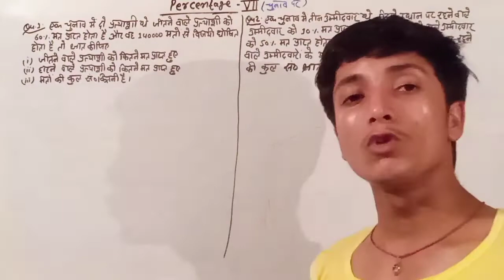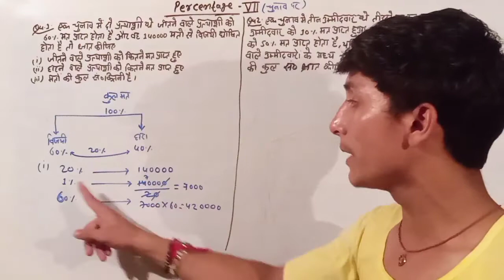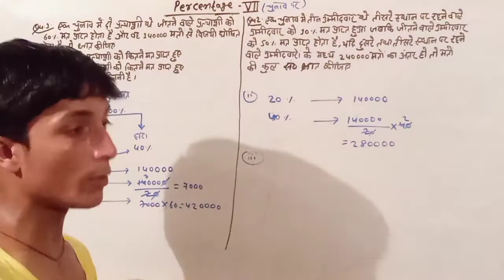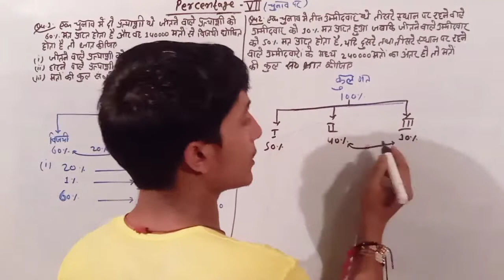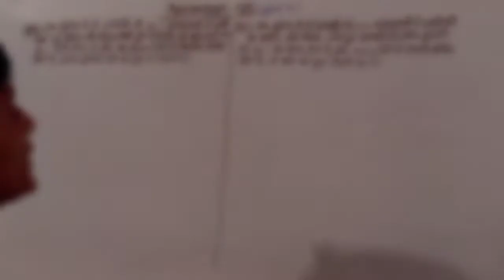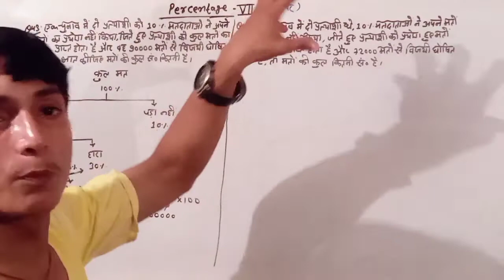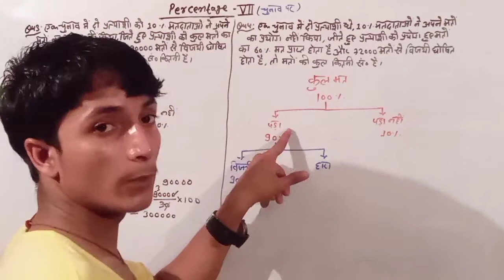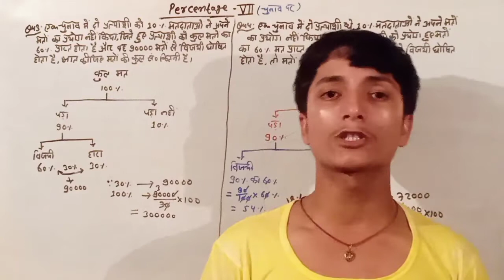Basic Parentage (प्रतिशत) Part:-VII For:- Ssc banking railway group-d Ntpc and all competitive exams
इस वीडियो में कमजोर छात्रों के लिए गणित के प्रतिशत को बहुत ही बेसिक से बताई गई है
जिसको देखने और समझने के बाद आप कभी नहीं भूलेंगे
इस वीडियो में मैथ के प्रतिशत की एक-एक बेसिक बातें बहुत ही आसान तरीके से समझाई गई हैं और बताई गई हैं

यदि आप भी मैथ के प्रतिशत को बेसिक से एकदम जानना चाहते हैं तो इस वीडियो को शुरू से अंत तक जरूर देखें

please 🙏🙏🙏🙏🙏🙏🙏🙏🙏🙏🙏🙏🙏🙏🙏🙏🙏🙏🙏🙏🙏🙏🙏🙏🙏🙏🙏🙏🙏🙏🙏🙏🙏🙏.

teacher-sanjay sir
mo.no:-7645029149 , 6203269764